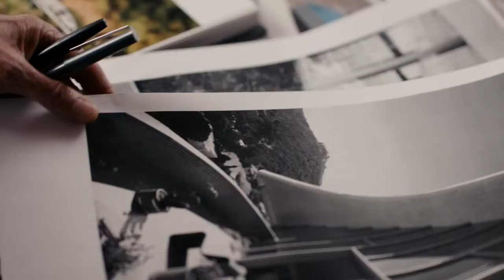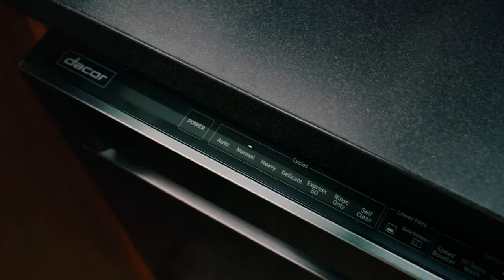Lautner House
A remodel of the kitchen featuring Dacor's Luxury appliance line - The Modernist Collection. Homeowner John McIlwee along with architect Ron Radziner, FAIA discuss how Dacor beautifully integrates into an iconic home such as the Lautner house.